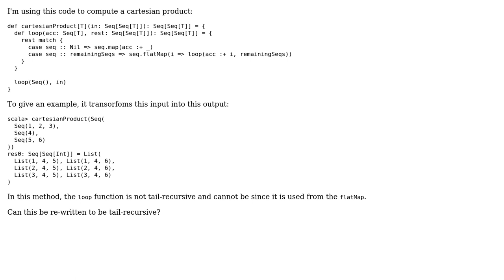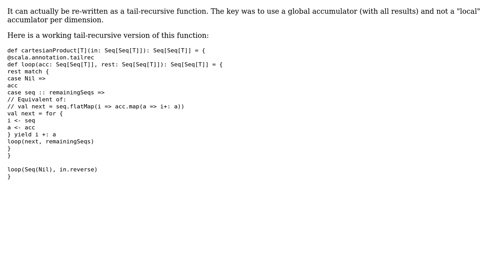Code Review: Cartesian product in Scala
With thanks & praise to God, and with thanks to the many people who have made this project possible! | Content (except music & images) licensed under CC BY-SA | Music | Images & others | With thanks to user Alban Dericbourg user 200_success and the Stack Exchange Network Trademarks are property of their respective owners. You are responsible for your own actions.